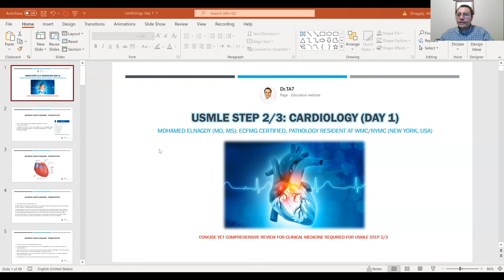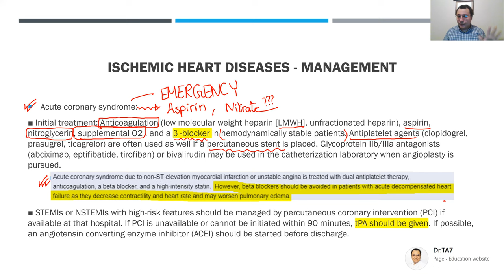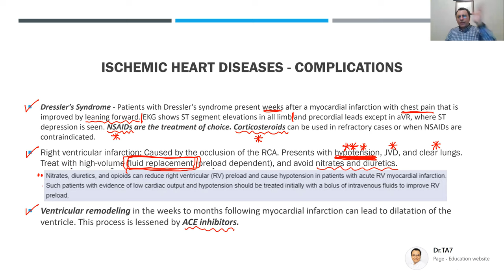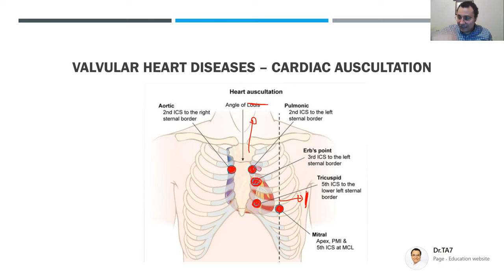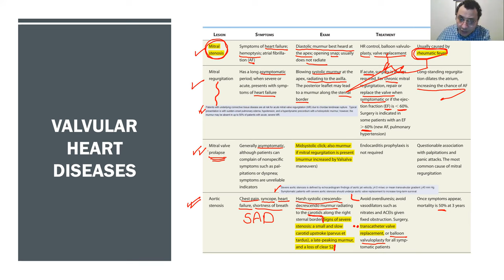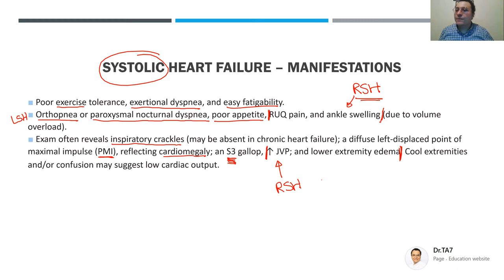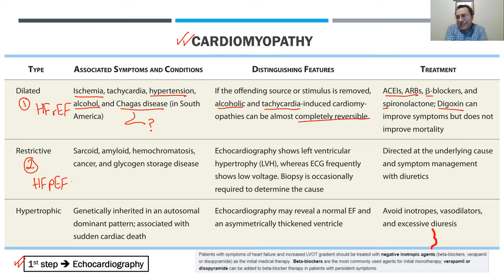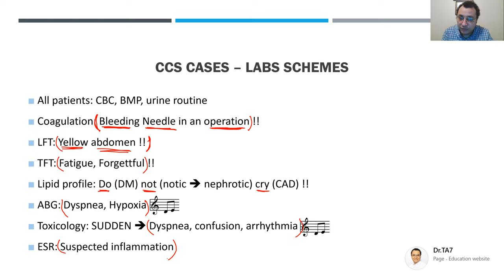TA7 MAGIC REVIEW USMLE STEP 2/3: DAY 1 (Trial lecture)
- Ischemic heart diseases
- Valvular heart diseases
- Heart failure
- Cardiomyopathy
- Introduction to CCS

TO APPLY FOR THIS COURSE MESSAGE MY FACE BOOK